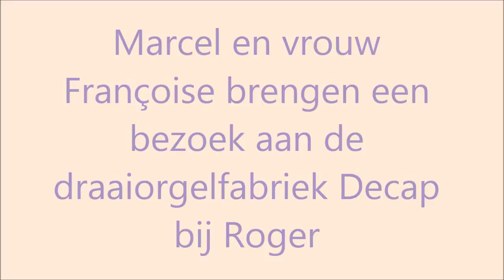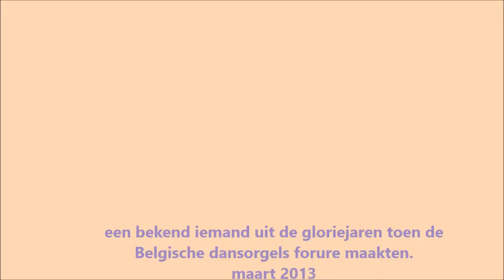teugels marcel en françoise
Ter gelegenheid van de 90° verjaardag van Marcel Teugels
( een legendarische dansorgelverhuurder )
brengen ze een bezoek aan de draaiorgelfabriek in Antwerpen.